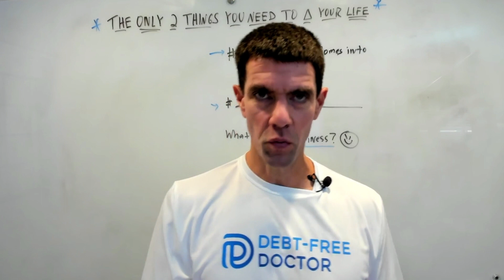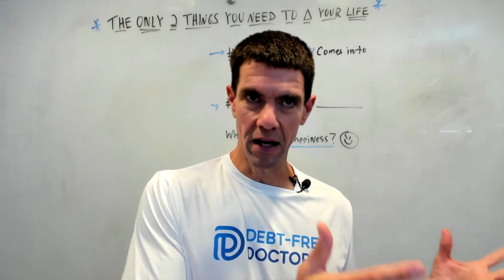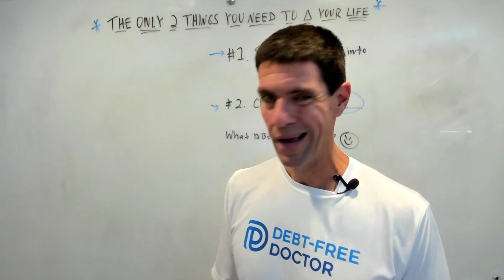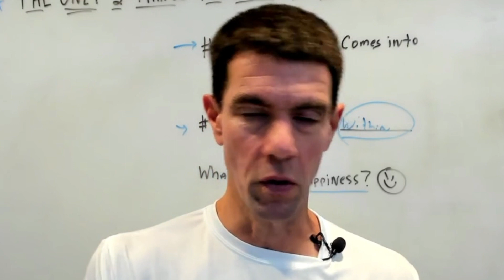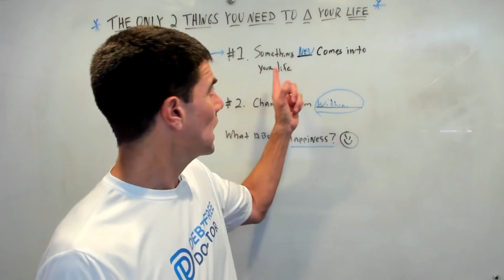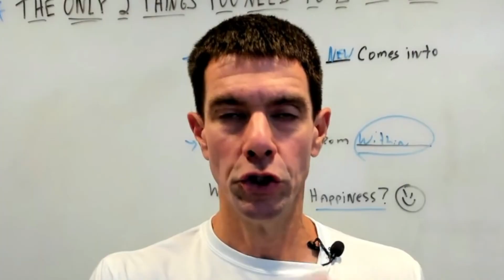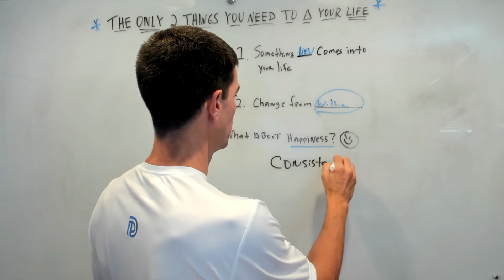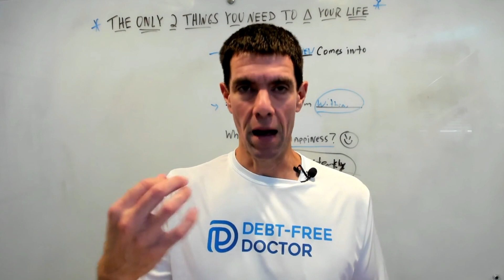The Only Two Things You Need to Change Your Life!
This video discusses the only two things you need to change your life! Personal growth and personal development are two essential ingredients for changing your life for the better. In this video, we'll discuss what each of these terms means and how you can put into practice what you've learned.